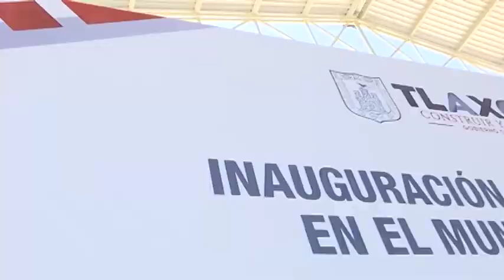Inaugura Marco Mena obras de infraestructura en Zacualpan